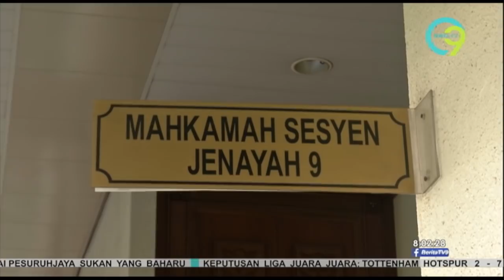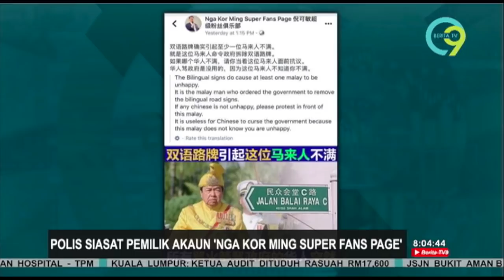Berita TV9 @8PM | Rabu, 2 Oktober 2019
Berita TV9 8 malam, Rabu, 2 Oktober 2019 bersiaran bersama penyampai, (Zaira Sri Zakaria).

Hot9 (WhatsApp sahaja): 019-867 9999